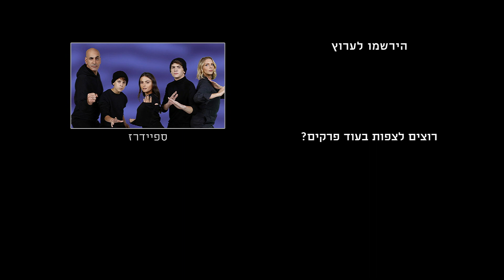ספיידרז - דניאל עושה בושות | הצצה לפרק 23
קבלו הצצה לפרק 23 של "ספיידרז"

תקציר: סדרת אקשן קומית לנוער. שלושה אחים מגלים שהוריהם עובדים עבור סוכנות ריגול חשאית הפועלת לשימור הסביבה, ומחליטים לסייע להם בסתר.

"ספיידרז" ימים א'-ד' בערוץ teennick, ב-HOT play וב-HOT VOD young